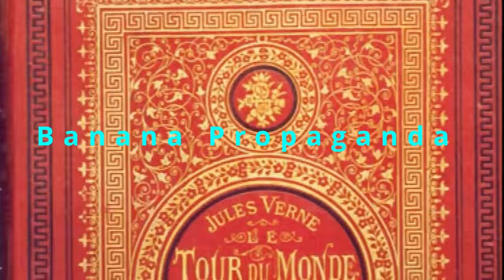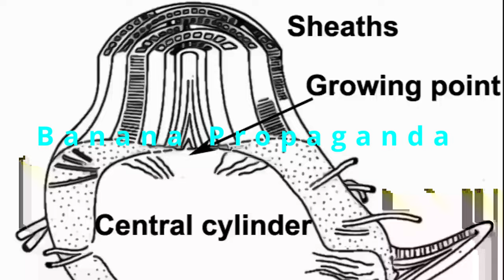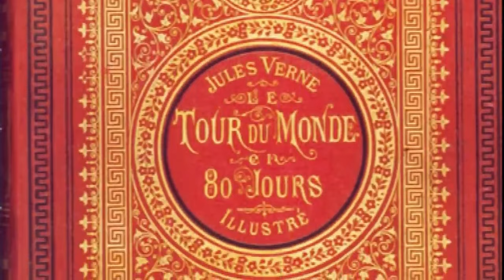Mother Superior Full Album (My demo album)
Since today's my birthday, I decided to release all the demos I wrote for a band that never materialized called "Mother Superior". Mother Superior was inspired by Sabbath, Deep Purple, Led Zeppelin, DIck Dale, Rush, Hendrix, and just 70's Hard Rock as a whole. "The Dragon's At Bay" is the only track that wasn't a fully fleshed out idea.

1. Banana Propaganda 0:00
2. Victim of Time 4:28
3. Trial 9:49
4. Skunk Funk 15:18
5. The Dragon's at Bay 18:16
6. Cowboy Shit 23:03